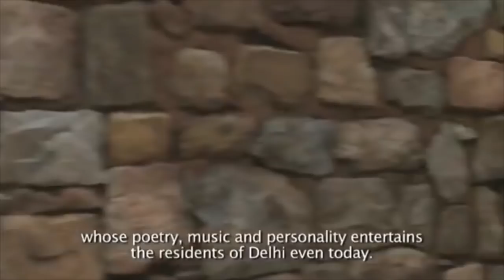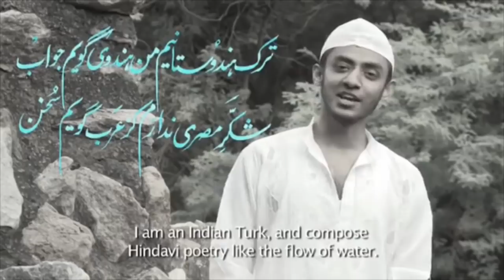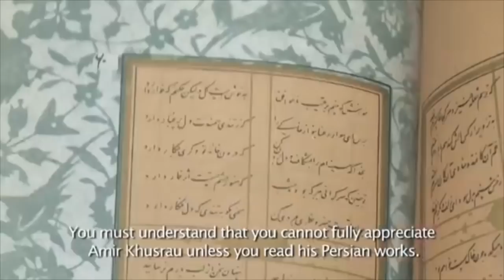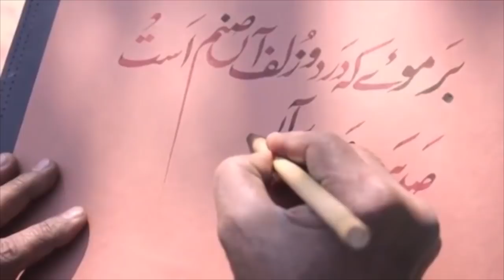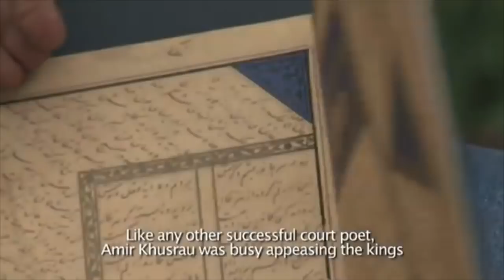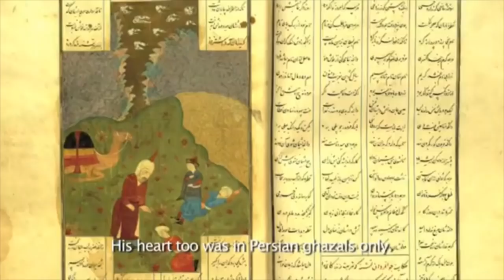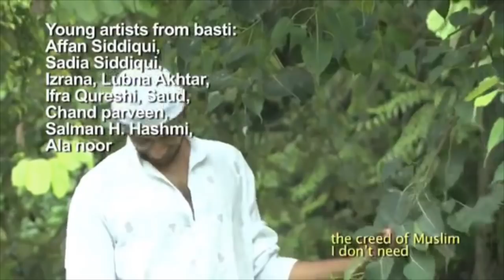Ankit Chadha's debut movie about Amir Khusrau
This is a short movie on how Ankit Chadha researched and created a dastangoi presentation on the life, times and works of the phenomenon called Amir Khusrau Dehlavi. The performance goes beyond the celebration of the Khusrau through music and explores the untouched parts of the cultural icon in a narrative interspersed with Khusrau’s poetry. Meet the courtier of Delhi Sultanate, the poet of the masses, and most importantly the lover of Hazrat Nizamuddin Auliya.